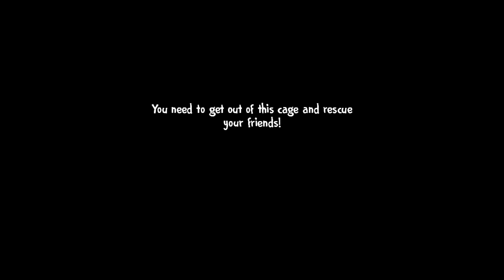Horror Game Ice Scream - Save My Best Friends from Kidnapper Uncle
HORROR GAME || Kidnapper Ice Cream Uncle || Ice CREAM UNCLE 4
More entertaining gaming videos

About: SHAPACKi GAMERz is a YouTube Channel, where you will find gaming videos in Hindi, I hope this video was Useful and you liked it, if you did press the thumbs up button.👍👍